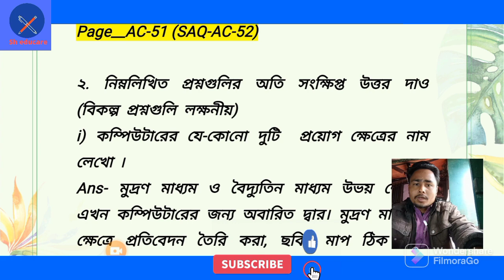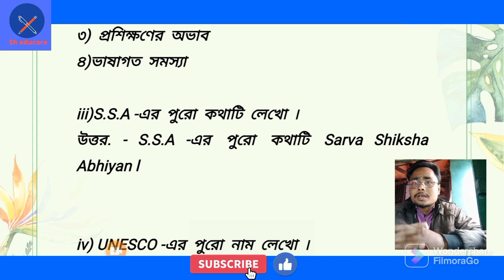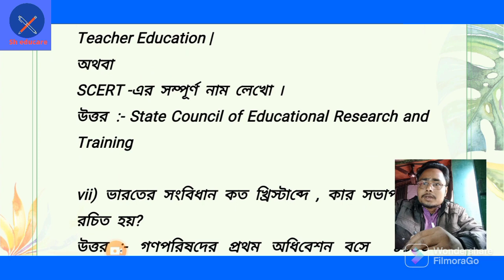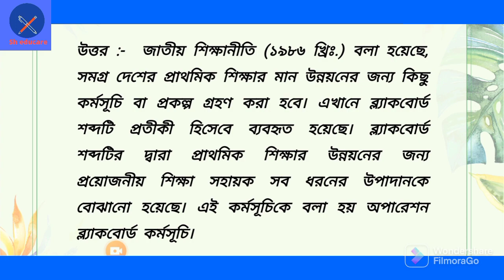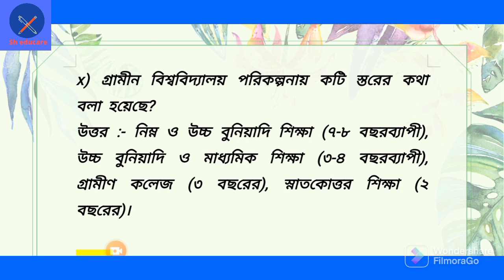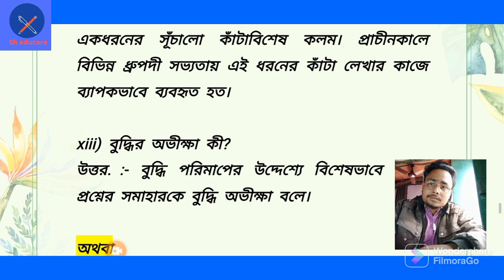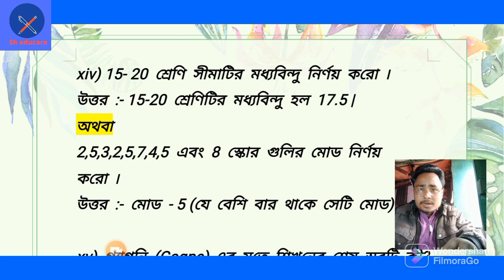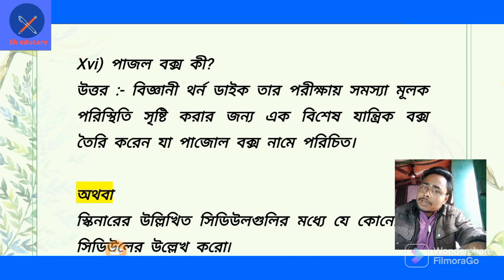WBTA টেস্ট পেপার শিক্ষাবিজ্ঞান SAQ সমাধান|WBTA Hs Test paper solution 2023|Hsexam2023,@Sh_educare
WBTA Hs Test paper solution 2023| WBTA টেস্ট পেপার শিক্ষাবিজ্ঞান SAQ সমাধান|Hsexam2023 ,@Sh_educare

WBTA Test paper solution 2023
EDUCATION
 Page AC-51(SAQ-AC-52) ,

সমস্ত পেজের সমাধান পেতে অবস্যই দেখতে থাকো চ্যানেনটি ৷